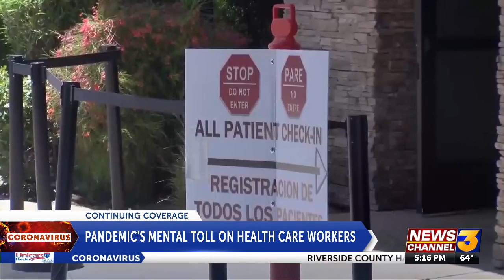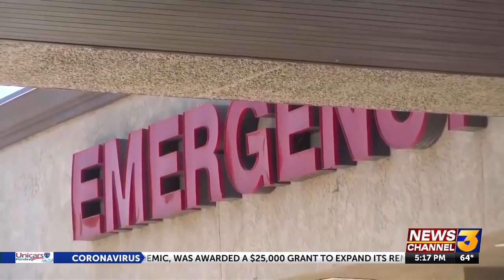Pandemic's mental toll on health care workers